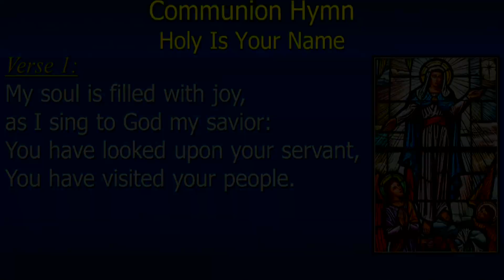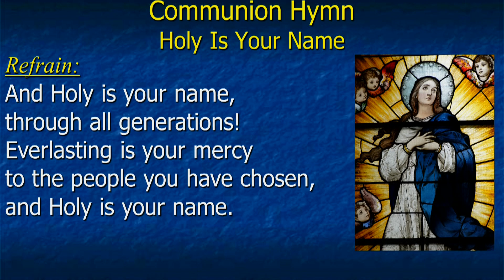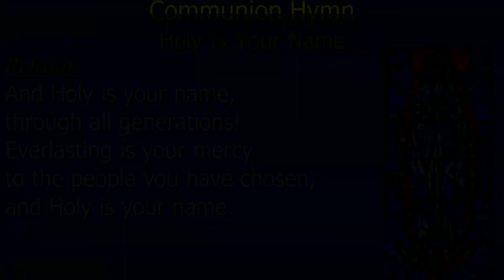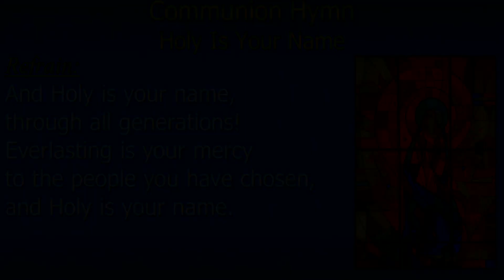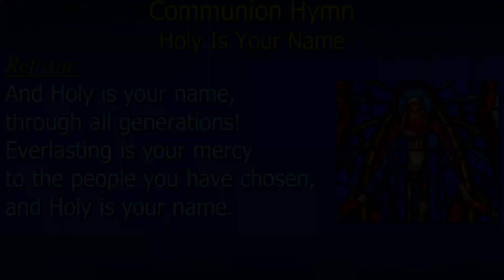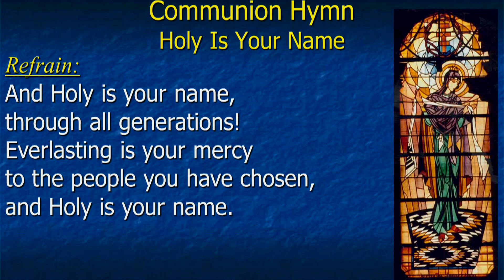Holy Is Your Name (David Haas)